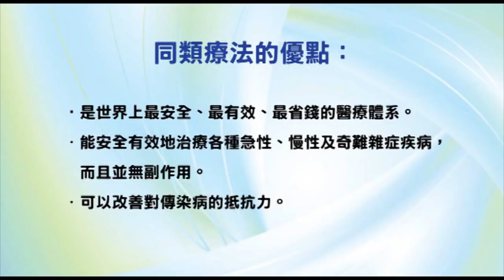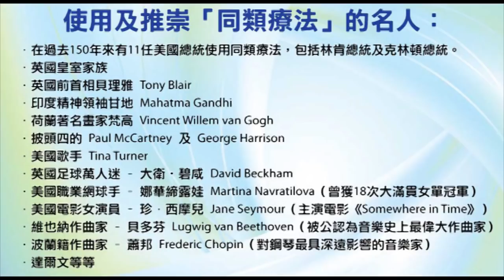《自然療法與你》- EP481 - 肺炎的同類療法（一）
今集袁醫生同大家講解同類療法如何處理肺炎。

【相關療劑】